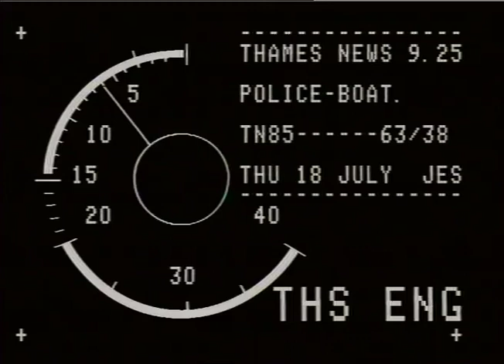THAMES NEWS. 18.7.85. RIVER POLICE, THAMES, NEW PATROL BOATS.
THAMES NEWS. 18.7.85. RIVER POLICE, THAMES, NEW PATROL BOATS. _x000D_
AM. 85/63/38. LUNCH. 92/12. P